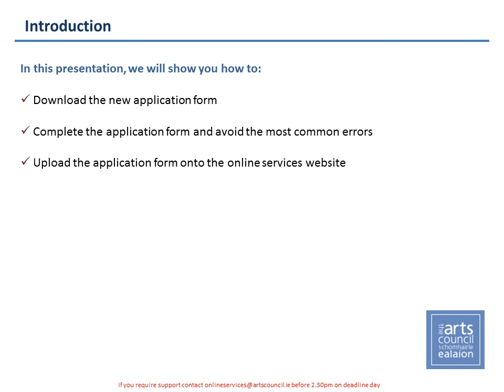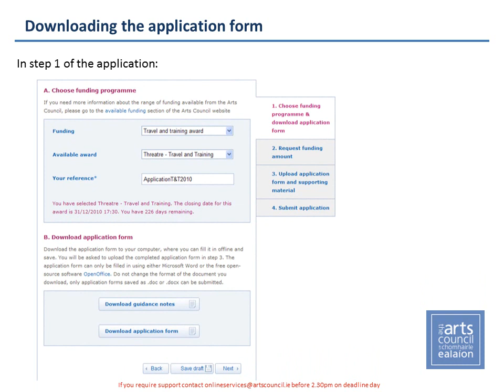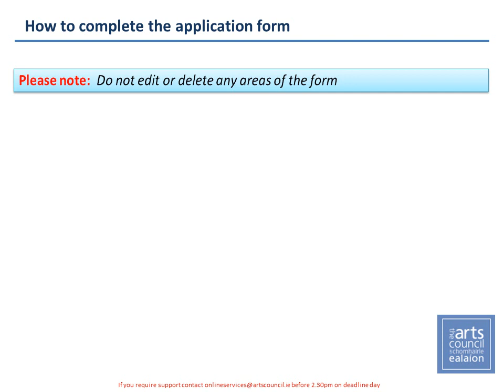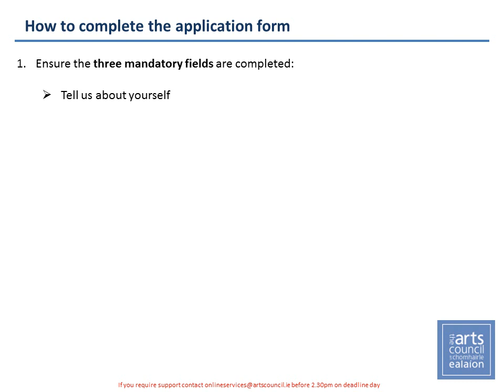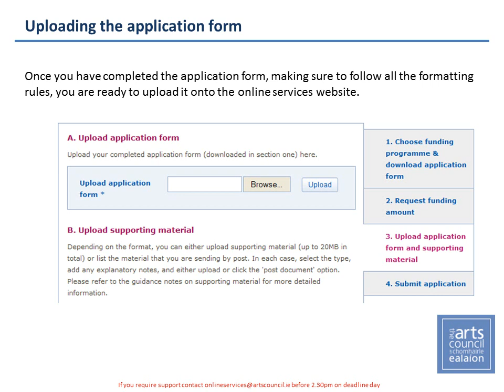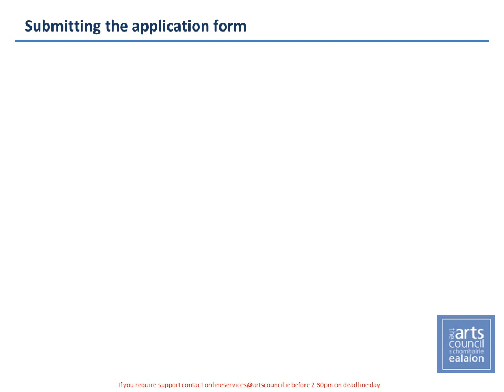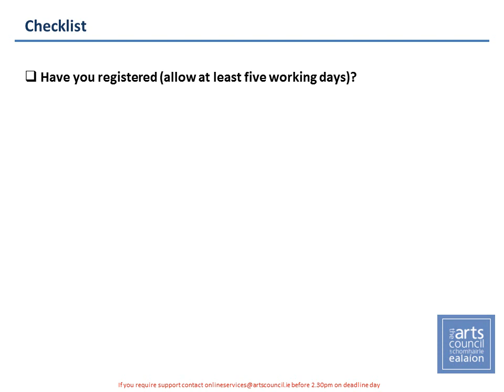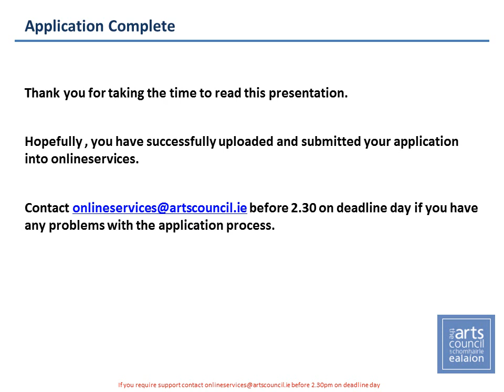How to download, complete and upload the application form 2016.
How to download, complete and upload the application form to the Arts Council online services site.